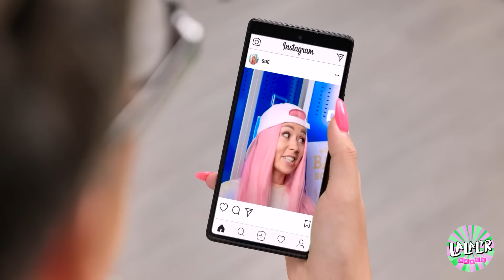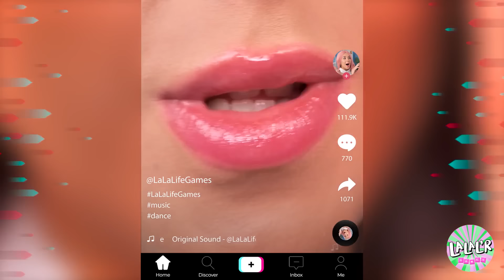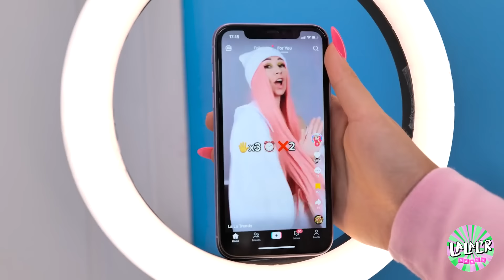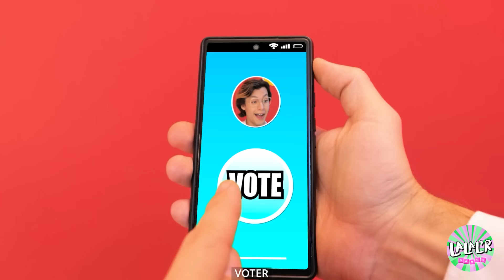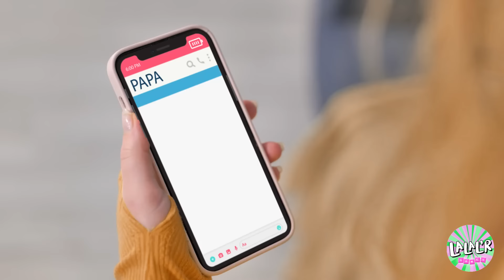Un intello veut être SUE de LALAL'R ! Ultime relooking DIY avec astuces de beauté par LALAL'R Games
Bonjour à tous les passionnés des projets DIY et les fans de LALAL'R ! 🌈💄 Prêts à embarquer dans l'ultime aventure de relooking où un intello se transforme en Sue grâce à des astuces de beauté DIY époustouflantes ? Rejoignez-nous pour un voyage extraordinaire dans "Un intello veut être SUE de LALAL'R ! Ultime relooking DIY avec astuces de beauté" 🪄✨

Dans cette vidéo captivante, nous prenons un look d'intello et lui donnons une transformation épique en l'emblématique Sue grâce à des astuces de beauté hors du commun ! 💁‍♀️🌟

Regardez avec émerveillement comment nous opérons notre magie créative, révélant tous les secrets pour obtenir ce look de Sue avec de simples astuces maison et quelques gadgets inspirés de la LALAL'R ! Parviendrons-nous à transformer notre intello en une convaincante Sue ? Il vous faudra regarder cette vidéo pour le savoir ! 🪄💖

👉 N'oubliez pas d'appuyer sur ce bouton J'aime, de vous abonner et de faire sonner la cloche de notification pour rester à l'écoute d'autres transformations extraordinaires, secrets de beauté et aventures fantastiques ! 🔔🌈💄